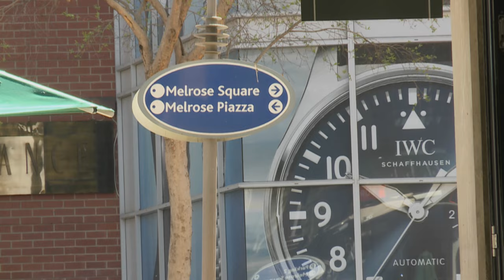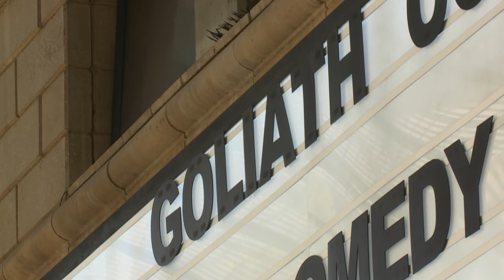Jason Goliath : Stand-up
Living Heritage sounds like such a serious subject – but isn’t humour part of culture?  Jason Goliath explores the funny side of being South African – so Zaky decided to sample the menu at his comedy club.